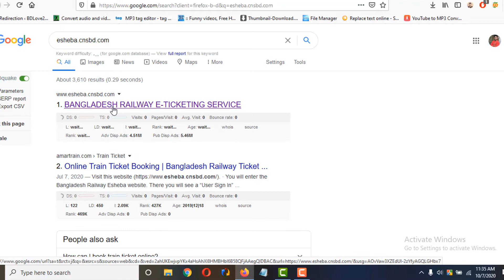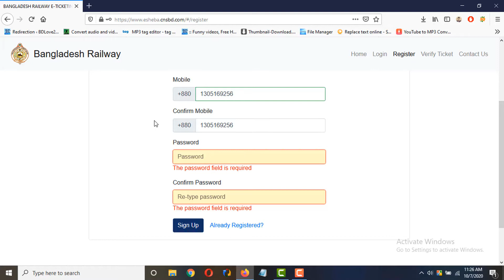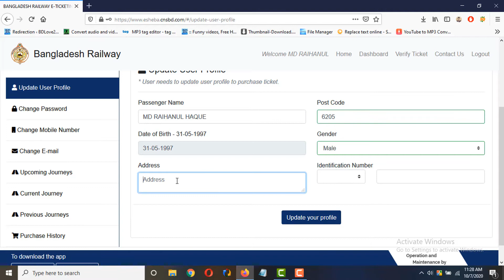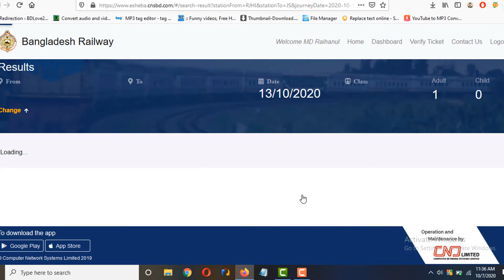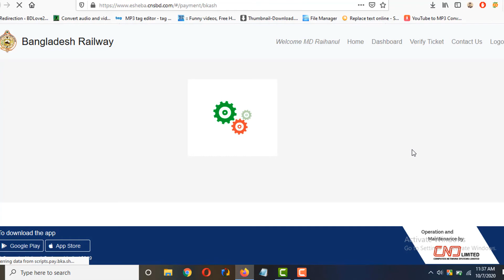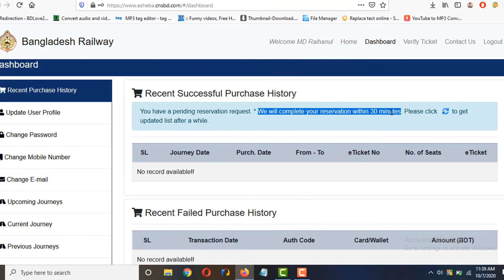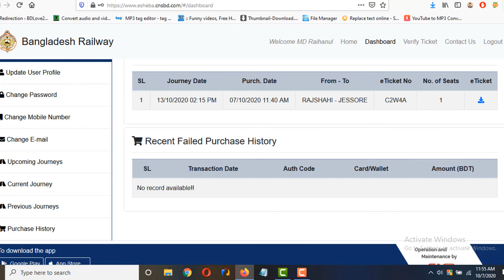অনলাইনে ট্রেনে টিকিট কিভাবে কাটতে হয়,পেমেন্ট করতে হয় ও NID number Submit করতে হয় দেখে নিন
অনলাইনে ট্রেনের টিকিট কিভাবে কাটতে হয়,পেমেন্ট করতে হয় ও NID number Submit করতে হয় দেখে নিন